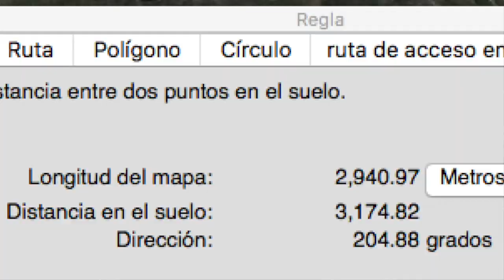Alien perdido!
Durante las pruebas de largo alcance (Long Range) desgraciadamente se perdió un quad impulseRC Alien en el parque ecológico la Huasteca, el dueño y piloto es JC Baldwin también conocido como Ballswin por su gran temple por atreverse a realizar maniobras que pocos logran y a quien entrevistamos para que nos explicara cual fue el problema.

En la entrevista damos a conocer la distancia lograda, la ubicación, las características del equipo entre otras cosas.

Equipo que yo utilizo:
Frame: Dquad Obsession v2
Antena: TBS Triumph

Receptor: Furious FPV True-D 3.6